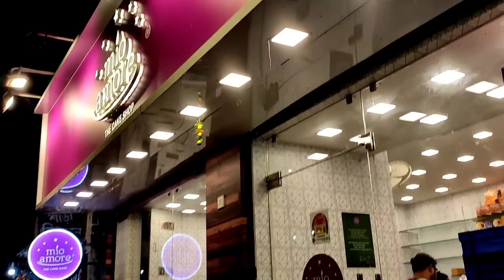আজ মন্দিরা পিসি কে ভাষাহীন করে দিলাম | উত্তর দিতে পারছে না পিসি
Hello,